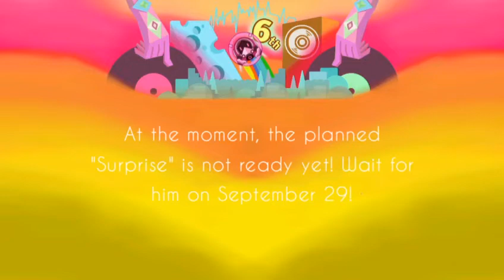Happy Birthday Rolling Sky!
Hello!